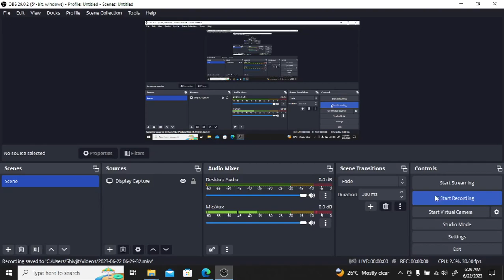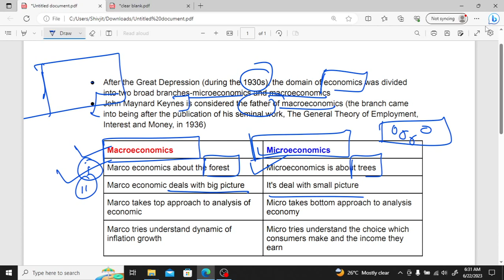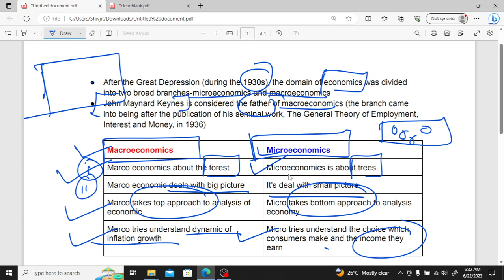Microeconomics vs. Macroeconomics: Understanding the Key Differences Economy UPSC SCC | SCC CGLExam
In this video, we delve into the fascinating world of economics, specifically exploring the fundamental concepts of microeconomics and macroeconomics.

Microeconomics is the branch of economics that focuses on individual decision-making and the behavior of small economic units such as households, firms, and markets. It examines how these units allocate resources, make choices, and interact with each other in the market. Topics such as supply and demand, price determination, consumer behavior, production, and market structures are central to microeconomics. Join us as we unravel the intricacies of these concepts and their real-world applications.

On the other hand, macroeconomics takes a broader perspective and studies the overall behavior and performance of an economy as a whole. It examines aggregate phenomena such as national income, economic growth, inflation, unemployment, and fiscal and monetary policies. Macroeconomists analyze how factors like government spending, interest rates, and international trade influence the economy's performance and stability. Join us as we explore these macroeconomic concepts and their implications for society and policy-making.

Whether you're a student, an aspiring economist, or simply curious about how the economy works, our videos will provide you with a solid foundation in both microeconomics and macroeconomics. We'll break down complex theories, present real-world examples, and engage in thought-provoking discussions to make these economic concepts accessible and applicable to your everyday life.

Get ready to embark on a captivating journey through the intricacies of microeconomics and macroeconomics. Let's uncover the forces that shape our economic world together!